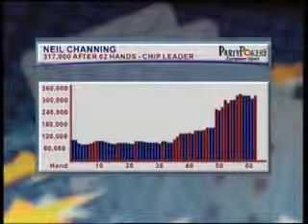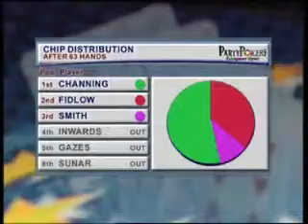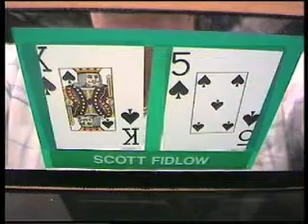2004 European Open I Episode 07 #08